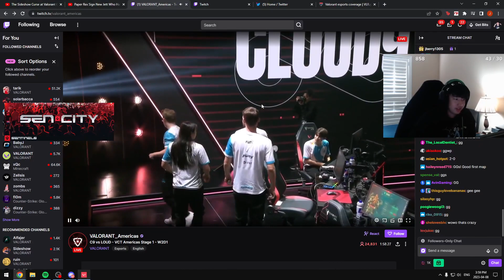Marved reacts to C9 winning Map 1 against LOUD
Welcome to Valorant Junkie, home of the greatest epic, hilarious, and fail moments! Details on how to submit YOUR video and enter to win a Battle pass are provided below. To submit your clip, follow the instructions below!